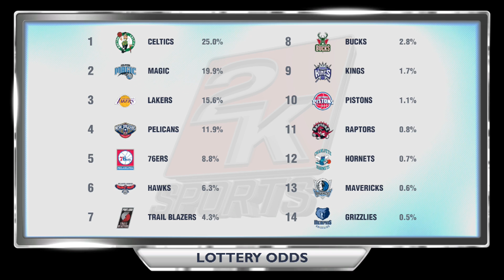NBA 2K14 PS4 Charlotte Hornets My GM Ep. 5 - End of Season and PLAYOFFS???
Welcome to my NBA 2K14 MyGM series on PS4! I am now officially the GM of the Charlotte Hornets! Follow the games and the moves I make in between throughout the whole series! Post in the comments if there is a move you want me to make, or a play style that you recommend!